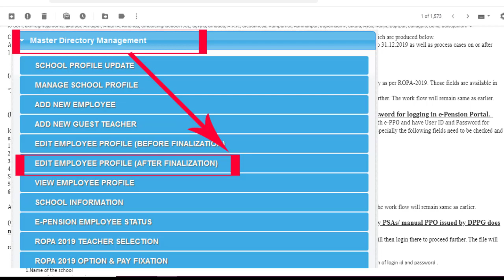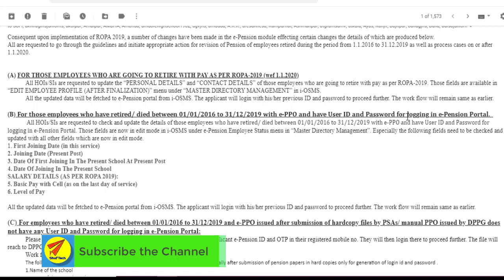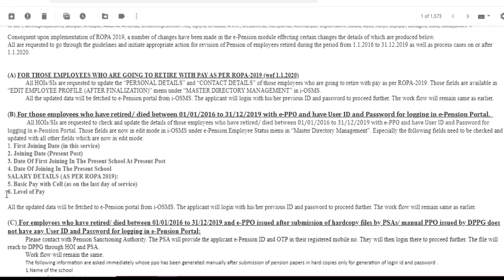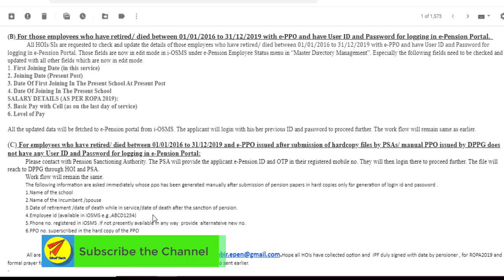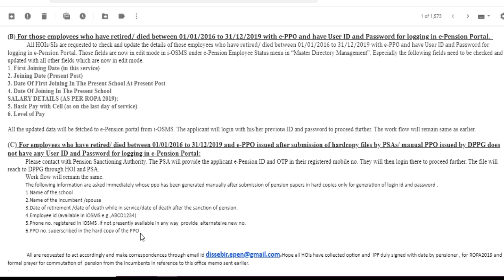e-pensionপোর্টাল আপডেট হয়েছে- ২০১৬এর পরে যারা অবসর নিয়েছেন তাদের পেনশন রিভিসন এর কাজ কি করে করতে হবে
e-pensionপোর্টাল আপডেট হয়েছে- ২০১৬ এর পরে যারা অবসর নিয়েছেন তাদের পেনশন রিভিসন এর কাজ কি করে করতে হবে
E  pension website Updated as per ROPA 2019

key : pay revision of pensioner ,  pay revision of pensioner of teacher , post 2016 retired  teacher pay revision , post 2016 retired  teacher pension , option for post 2016 retired  teacher , post 2016 retired  teacher ROPA 19 option,